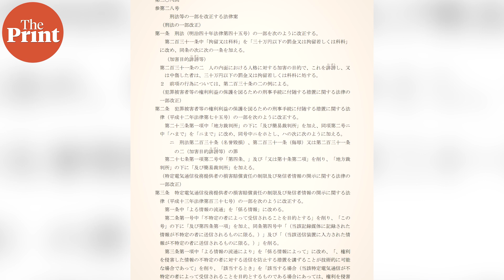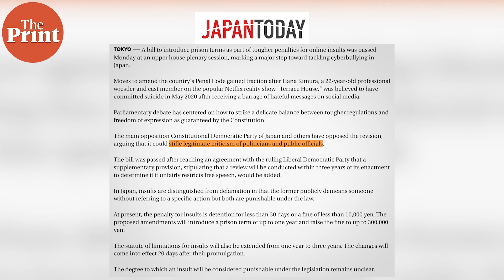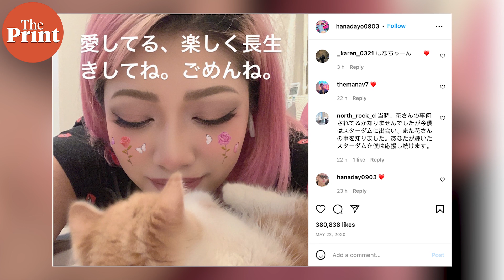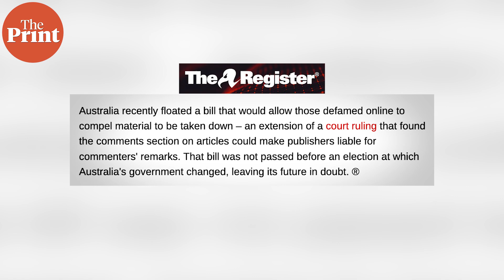Japan takes bold step to reduce cyberbullying. But now it's raising concerns about free speech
In response to calls for harsher measures against cyberbullying, Japan's Parliament amended its Penal Code to make "online insults" punishable by one year in prison. In ThePrint World360, Pia Krishnankutty explains how this has raised concerns about free speech and criticism against public officials, and why this move is different from defamation laws.